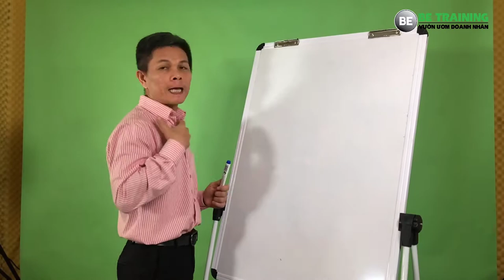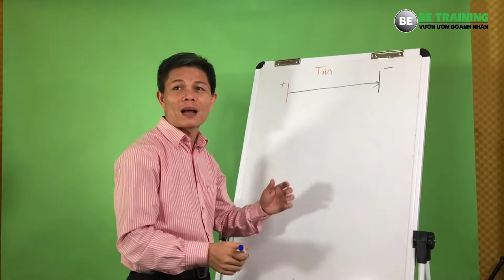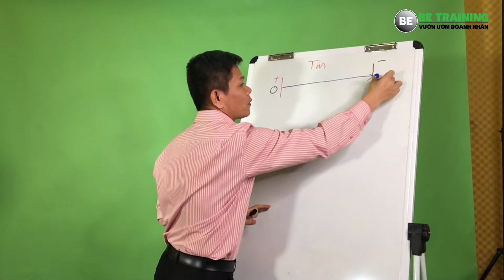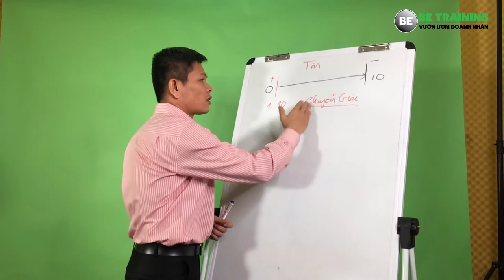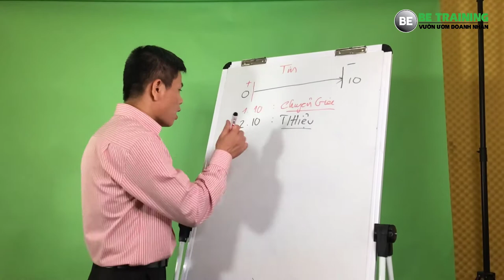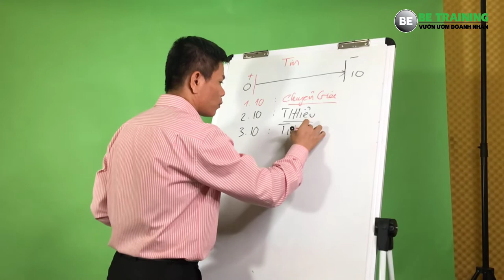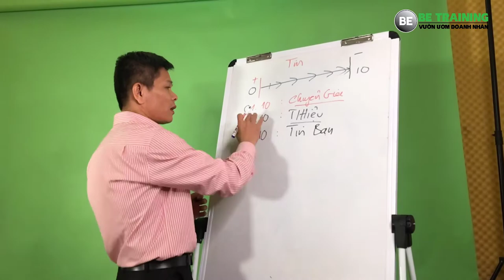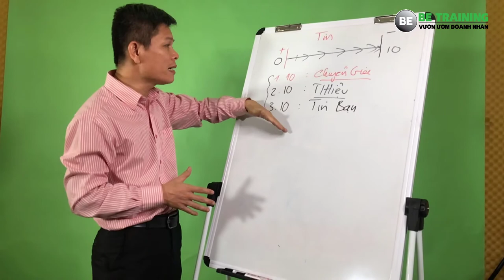Khởi nghiệp 2 bàn tay trắng - Chốt Sales khách hàng - [Be Training - Nguyễn Thái Duy] Bài 159